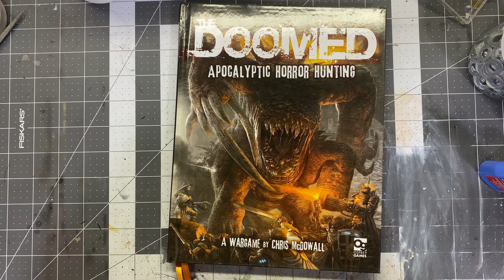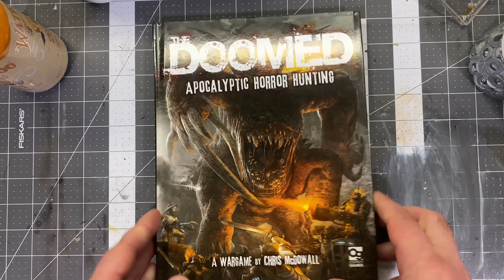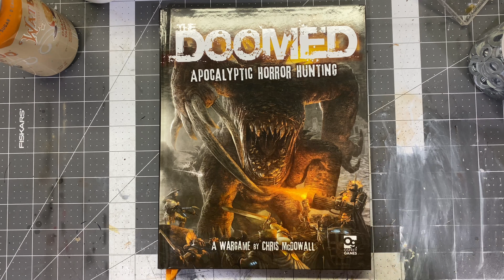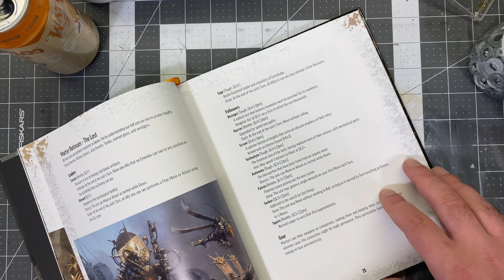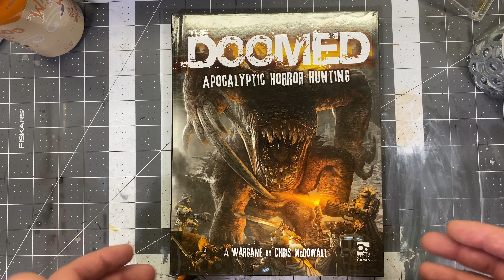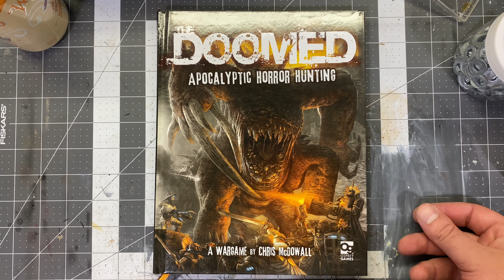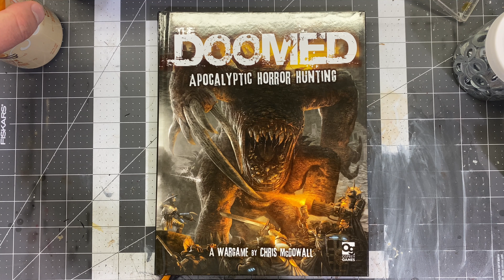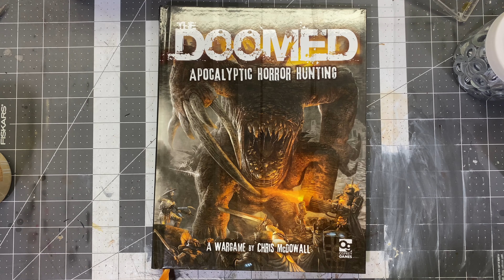The Doomed Ep. 1: Surface Level Intro